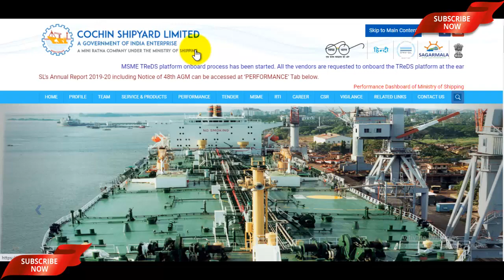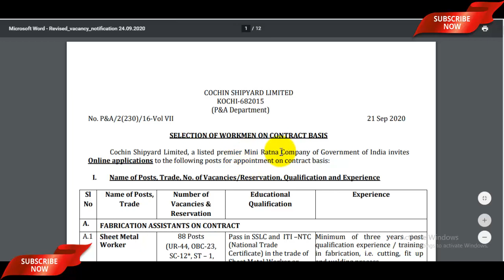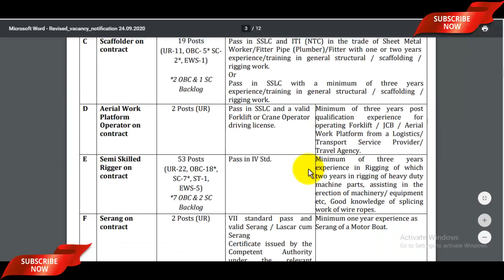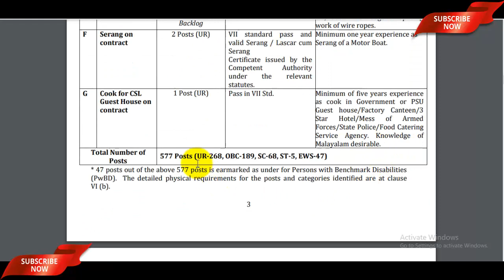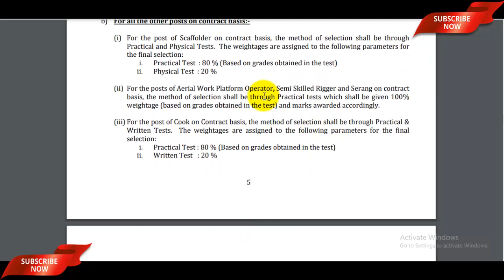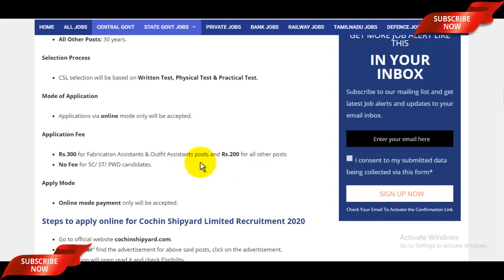Cochin Shipyard Workmen Recruitment 2020 (New) | CSL Workmen Vacancy 2020 | 7वीं, 10वीं पास भर्ती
Cochin Shipyard Workmen Recruitment 2020 PDF -